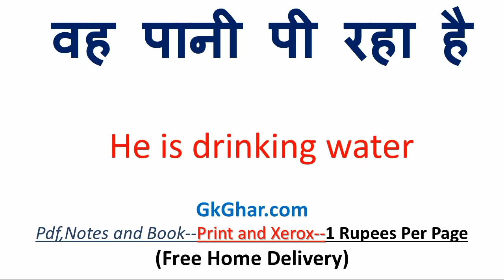पानी गिर रहा है को इंग्लिश में क्या कहते हैं | पानी गिर रहा है in english